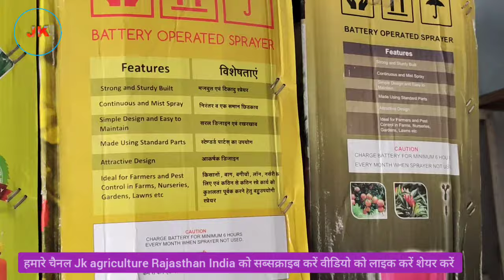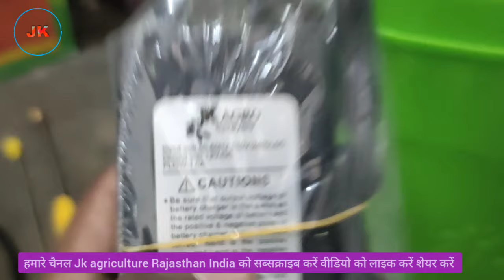battery operated sprayer machine unboxing new video product machine technology